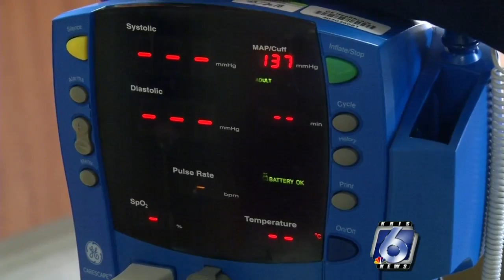Poor oral hygiene can increase your risk of hypertension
Struggling to bring your high blood pressure under control, even with the help of medications?  The state of your mouth can say a lot about your general health.